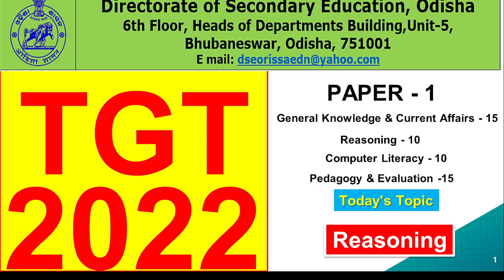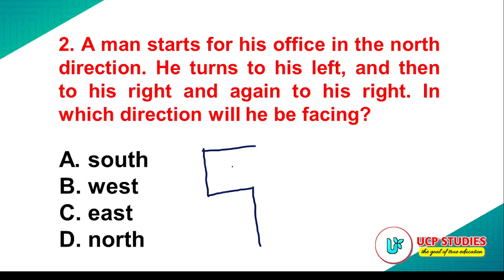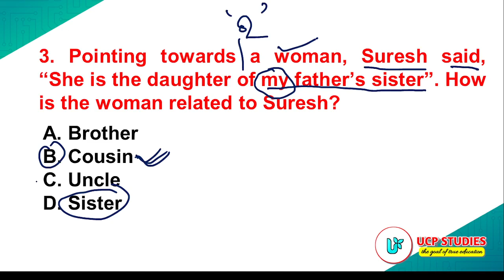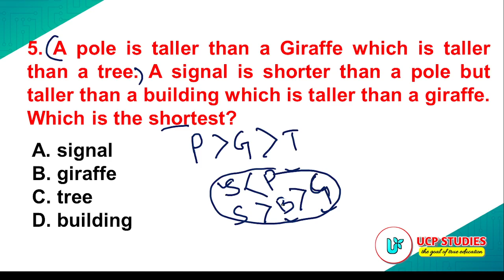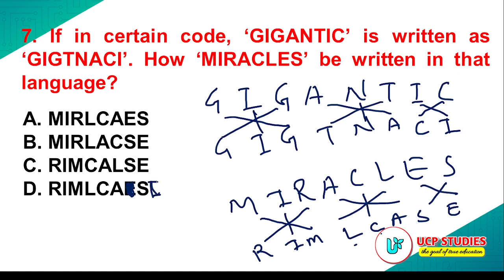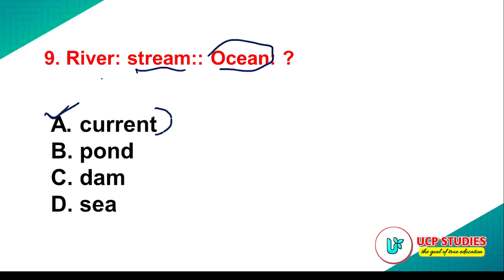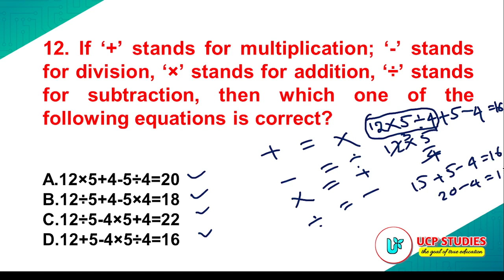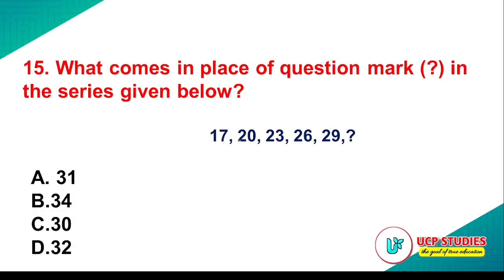TGT paper 1 2022 || Reasoning || 11403 post || in Odia Language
In this video suman sir will describe you reasoning according syllabus of TGT 2022.

 Directorate of Secondary Education (DSE), Odisha has published notification for the recruitment of TGT, Hindi Teacher & Other vacancy. Those Candidates who are interested in the vacancy details & completed all eligibility criteria can read the Notification & Apply Online.